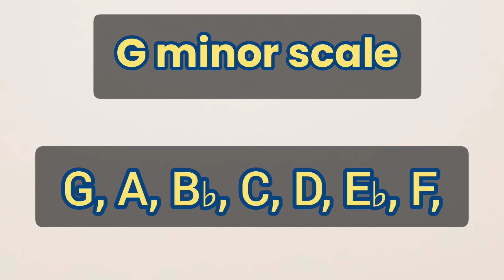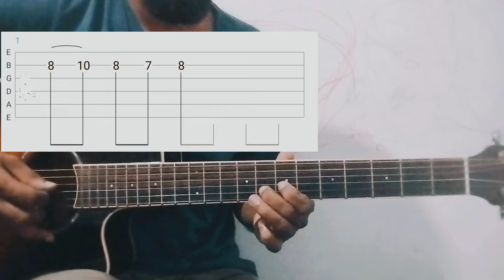Nopathuwa Mohothaka | Guitar Lesson | Tabs | Sinhala Guitar Lessons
Sinhala Guitar Lessons

Song - Nopathuwa Mohothaka

Artist - Milinda Sandaruwan